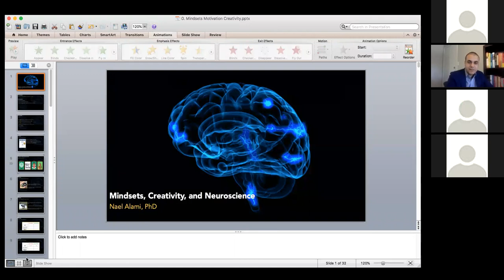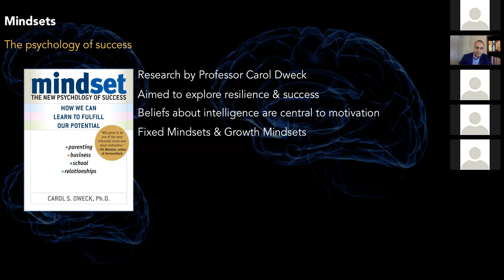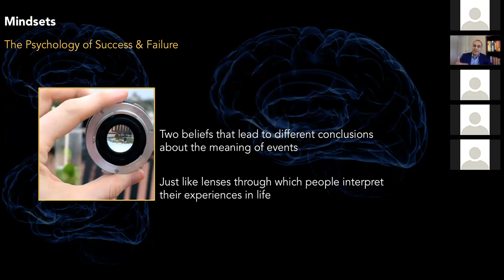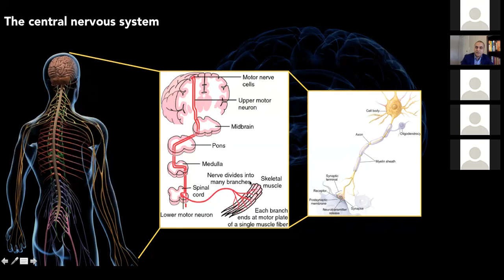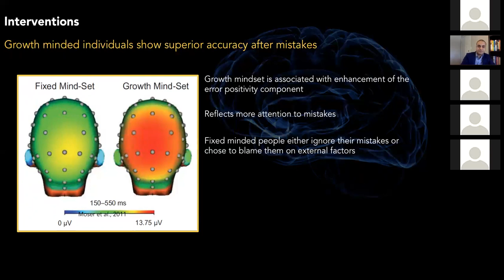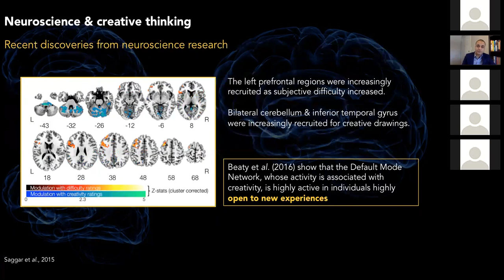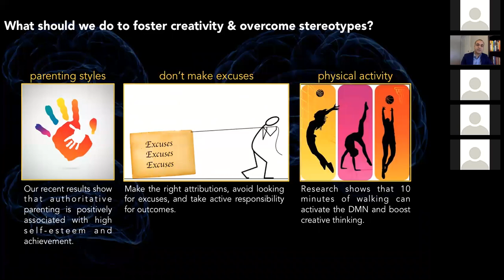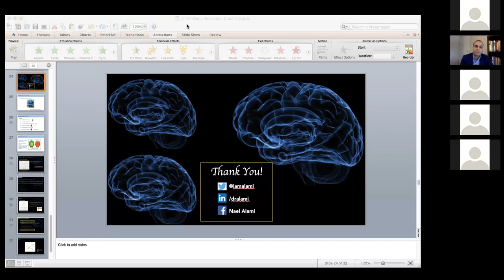Overcoming Stereotypes, Mindsets, Brain Development and Leadership: Lecture to Chicas Poderosas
A lecture about stereotypes towards women, their detrimental impact on their professional development, and the role of growth mindset in overcoming these challenges. The relationship between mindsets and brain activity and development is also explored.